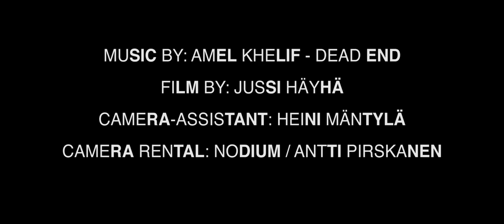KAKSITVA: "Pura Vida"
KAKSITVÅ "Pura vida"
Fashion video for Jaa salaisuus- campain for Naisten linja/ Women´s line.
Women's Line is a national, toll-free helpline for all women and girls who have experienced violence or threat of violence, and their friends and relatives.
"On asioita, joiden takia ei kannata kestää kipua. Jos tarvitset suojuksia kotona, hae apua."

Stalefish Productions. Directed by Jussi Häyhä

Models Helsinki Roller Derby